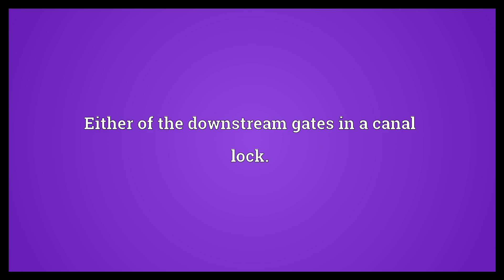Tailgate Meaning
Video shows what tailgate means. A hinged board or hatch at the rear of a vehicle that can be lowered for loading and unloading; a tailboard.. The hinged rear door of a hatchback.. Either of the downstream gates in a canal lock..  Tailgate Meaning. How to pronounce, definition audio dictionary. How to say tailgate. Powered by MaryTTS, Wiktionary